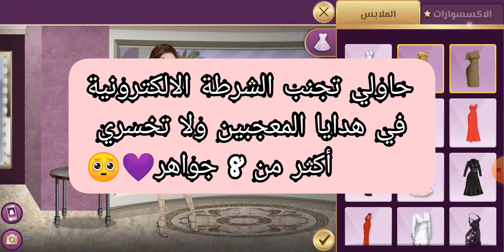نصائح لتجميع أكبر عدد ممكن من الجواهر في لعبة ملكة الموضة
مرحبا بنات

🌺هذا حسابي باللعبة :Ayvxd147

🌺هذا حسابي على الانستقرام:my_angel_2